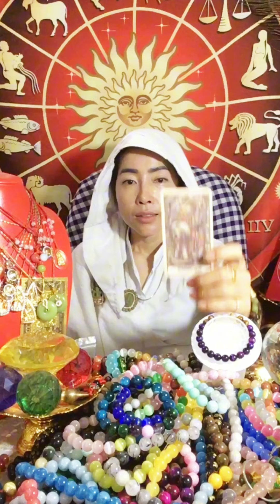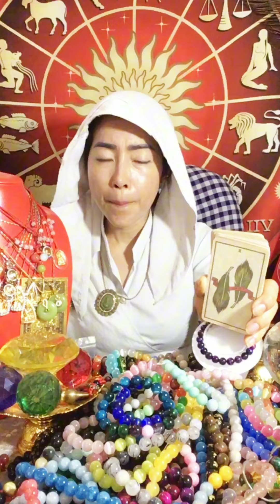ទស្សន៍ទាយឆ្នាំខាល ថោះ ពីថ្ងៃទី២១ដល់៣០ ខែសីហា ឆ្នាំ២០២៤ ជួបលាភ និងគួរប្រុងប្រយត្ន័ទៅលើអ្វីខ្លះ?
ទស្សន៍ទាយឆ្នាំខាល ថោះ ពីថ្ងៃទី២១ដល់៣០ ខែសីហា ឆ្នាំ២០២៤ ជួបលាភ និងគួរប្រុងប្រយត្ន័ទៅលើអ្វីខ្លះ? យុគ៩
🎋ចង់ ជាវ វត្ថុ មង្គល ឬមើលរាសីលំអិត
📩ផ្ញើរសារ ចូលផេក FengShui Australia